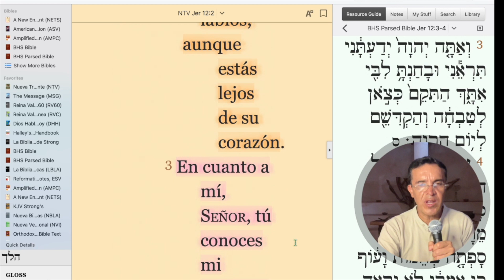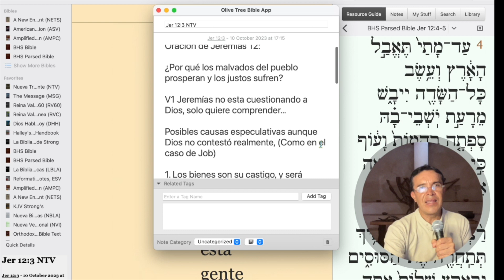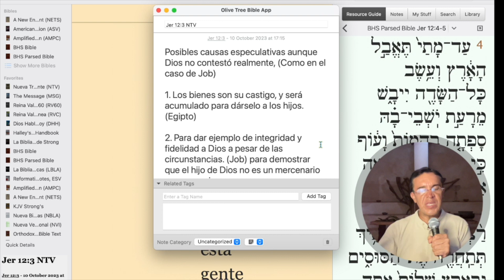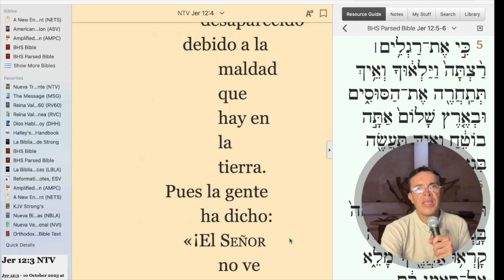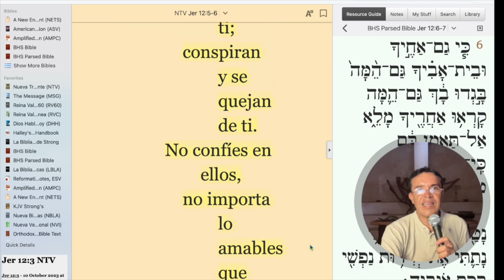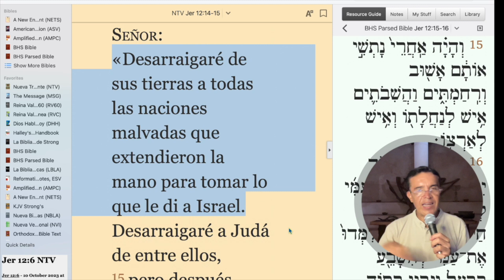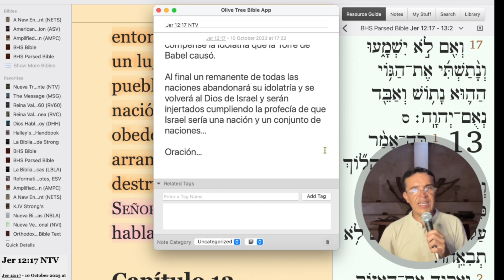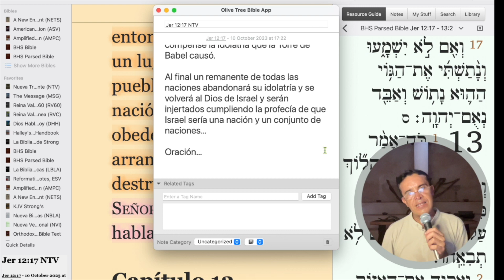Jeremías 12. Descubre la oración Bíblica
Hoy más que nunca debemos unirnos en oración. Aprendamos cómo orar de forma efectiva a través de los modelos de oración encontrados en la Biblia.

No te pierdas nuestras transmisiones en vivo, los sábados a las 13h00 Cancún a través de YouTube.